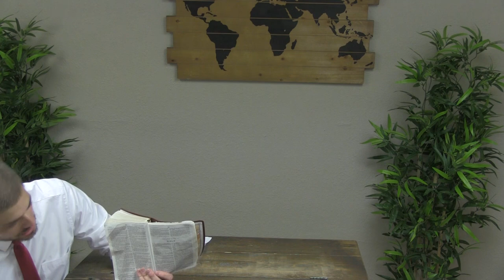Titus 1 - Sound Doctrine | Faithful Word Baptist Church North